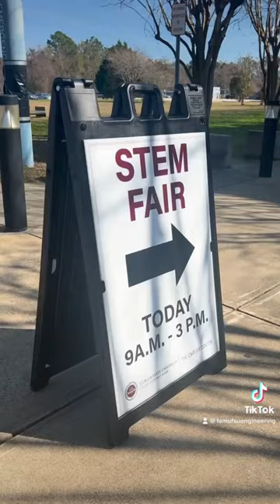2023 January recap